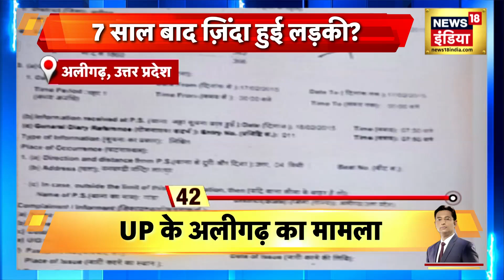Israel के ख़िलाफ़ Iran की नयी साज़िश क्या है? | Sau Baat ki Ek Baat | Hindi News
उधर ख़बर है कि अपने दुश्मन इज़राइल से लोहा लेने के लिए ईरान ने वहाँ नये आतंकी संगठनों को पालना पोसना शुरू कर दिया है। इज़राइल का कहना है कि फ़िलिस्तीन के चरमपंथी संगठन हमास को हथियार देने के बाद ईरान ने अपने दूसरे मोहरे इज़राइल में खड़े कर दिये हैं।